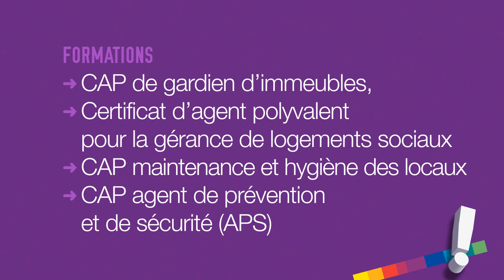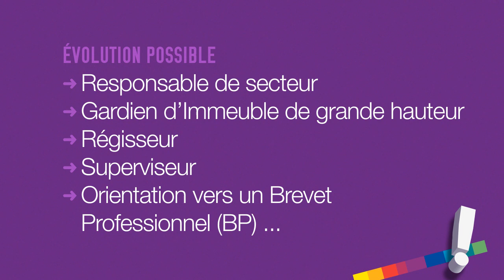Le métier de gardien d'immeuble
L'agent(e) de gardiennage / gardien(ne) assure la surveillance générale d'un site, prend en charge tous les travaux d'entretien et de petites réparations dans la limite de ses compétences et remplit des missions de service auprès des locataires et bailleurs du site.

Pour plus d'informations sur ce métier, consultez notre fiche métier dédiée